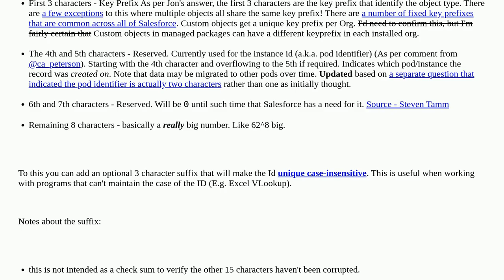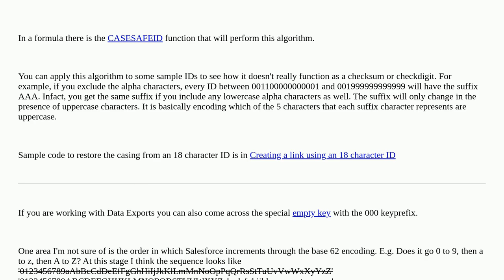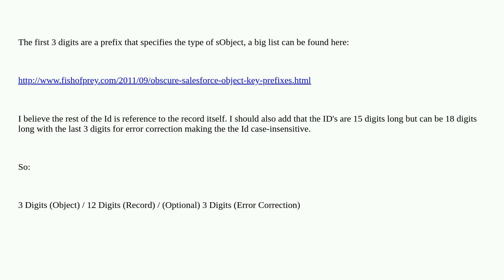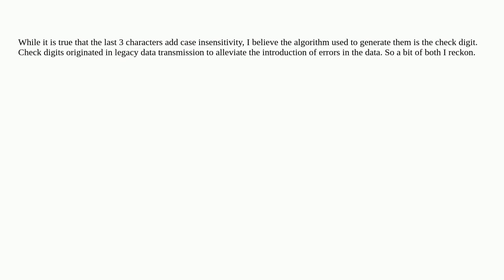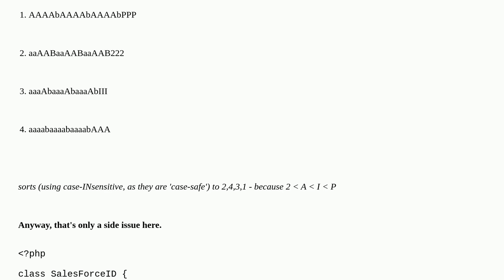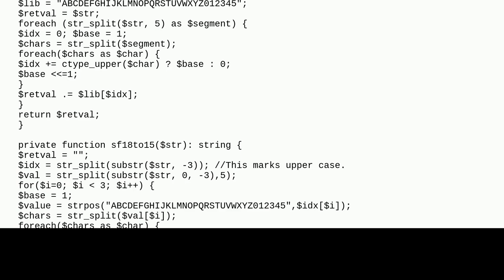Salesforce: What are Salesforce ID's composed of?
What are Salesforce ID's composed of?

A special thanks goes out to the awesome community

  salesforce-id